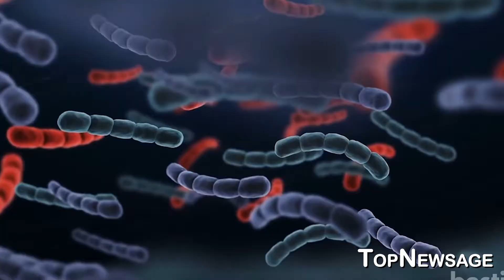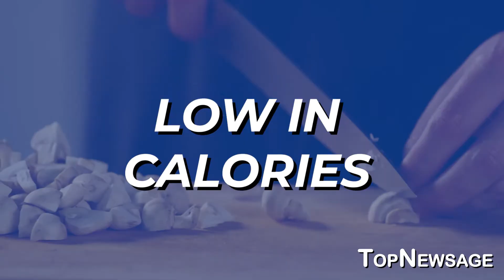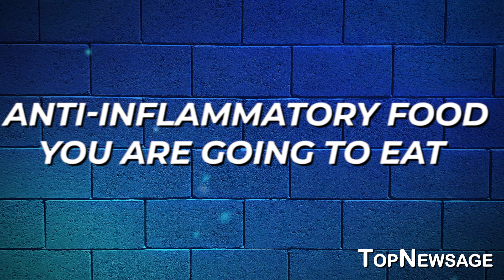10 best foods to reduce inflammation in the body